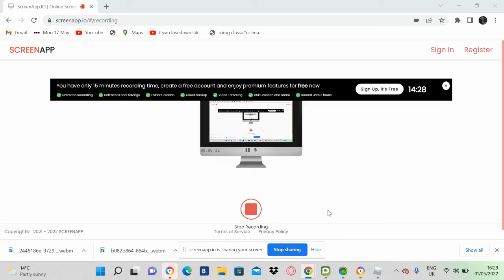mark cograts for getting roblox premium!!!!! [see you on tuesday]